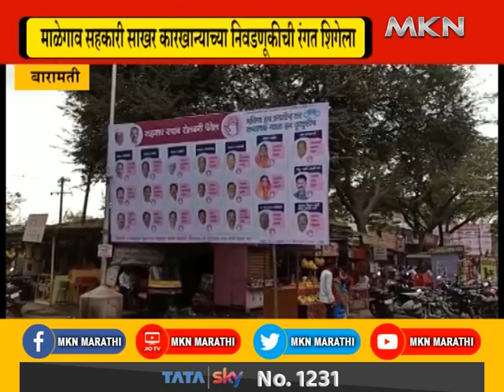बारामती - माळेगाव कारखान्याच्या निवडणूकीची रंगत शिगेला